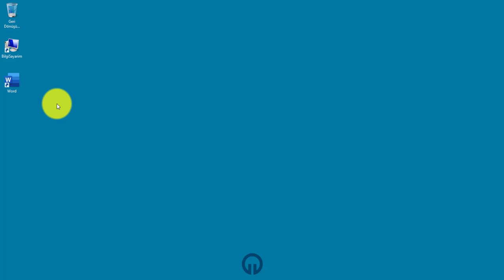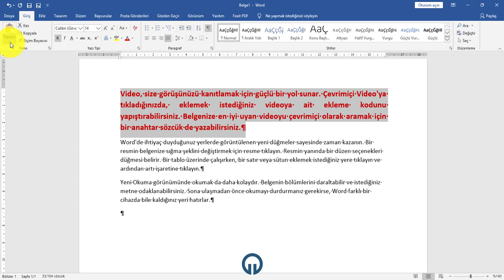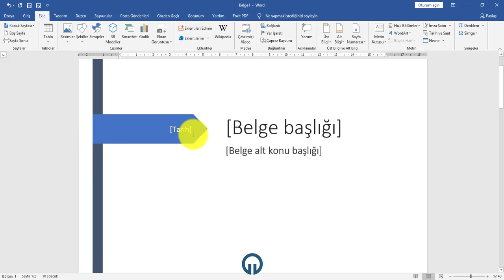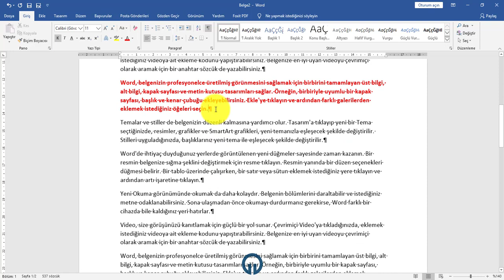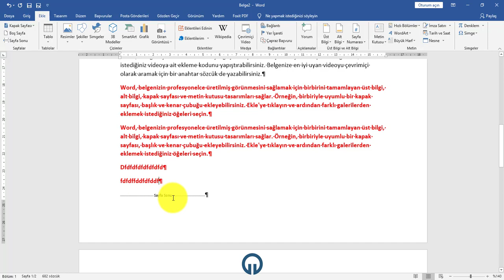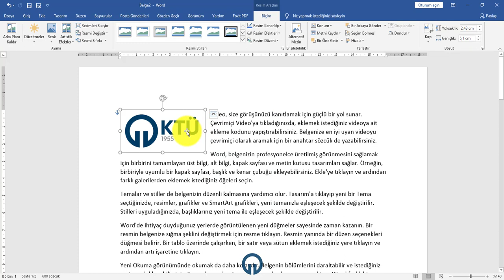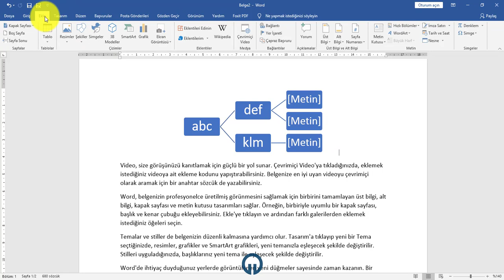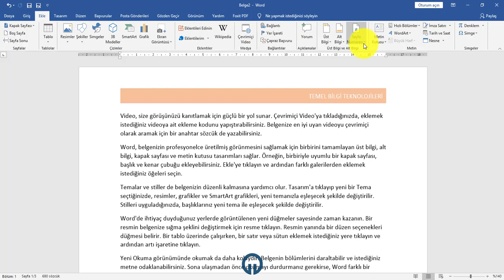Word Giriş Sekmesi (Pano) ve Ekle Sekmesi (Sayfalar, Tablolar, Çizimler, Üst Bilgi ve Alt Bilgi)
Bu derste neler öğreneceğiz?:
- Microsoft Word'ün Dosya sekmesi (Pano) ve Ekle sekmesi (Sayfalar, Tablolar, Çizimler, Üst Bilgi ve Alt Bilgi). İyi seyirler.

Anahtar Sözcükler